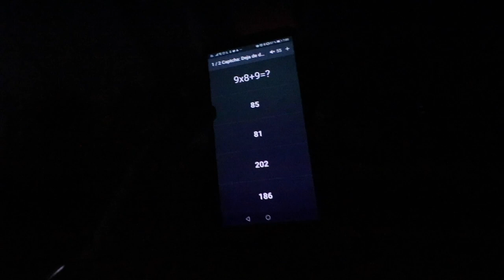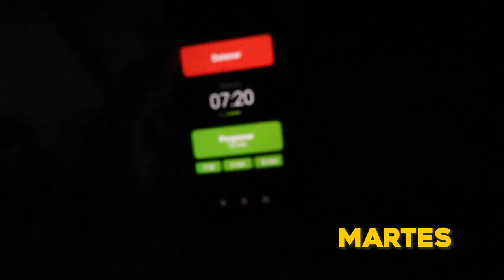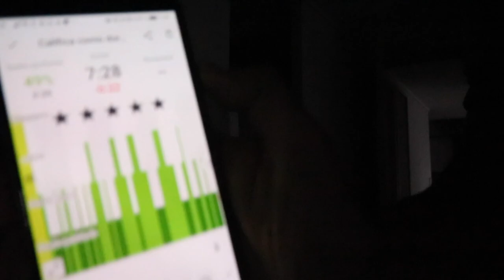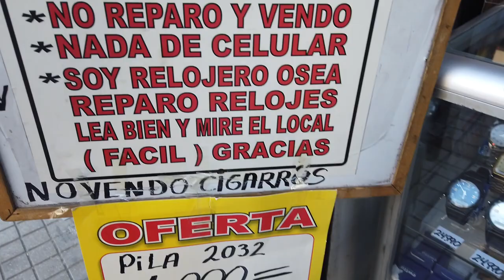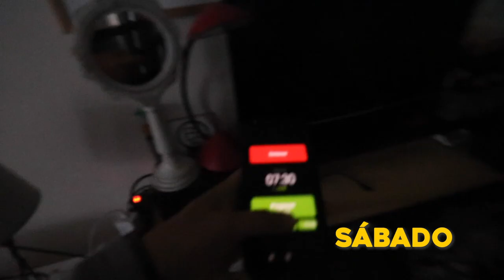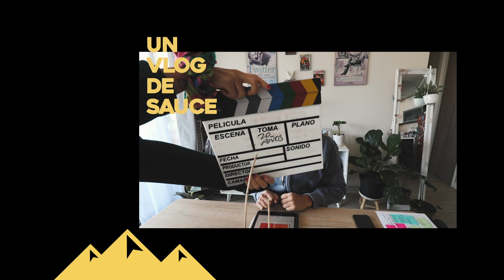Cómo descansar mejor en tiempos de incertidumbre - Vlog 378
Una técnica contradictoria para descansar mejor cuando se está en cuarentena.

Hablemos!